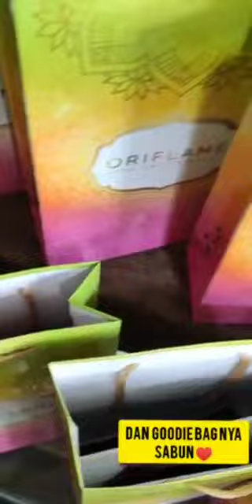Beauty class with mommy2 (special Oriflame Products)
Video from NIA @niadit_poll